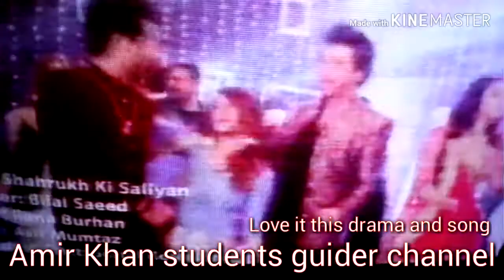How to make Arrwi chiken at home easy making full video اروی چکن بنانے کا طریقہ کار مکمل طور پر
A.o.A dear veiwers How are you I hope you good
And Allah bless you Allways keep smiling you and your family have a good luck for future:-):-):-):-):-

3 Ashraoo ki Dua Ramzan Mubarak ki or more Zikkray Ellahi complete video check this link

Ramzan Takk  راتیں 27 29 نوافل عبادات صلوہ التسبیح پڑھنے کا طریقہ کار چاند رات کی اور عید کی عبادات

My jewelry collections &  Lipstics collections & Makeup all best things colours full complete video

How to submit Assignment کیسے اپنی اسائنمنٹ کو حل کریں  اور کس طرح بھیجے اور کس لفافے میں بھیجےمکمل

AIOU B.A / B.com 417 code Social studies complete solved most important guess papers 100% video 2019

How to choose نصف اور مکمل کتاب میں any programs AIOU Fresh students داخلہ کیسے  full details video

How to remove mud on skin || fairness skin  || only 30 rupees || beauty secret brand ||

No found result a Raha ha confirmation and objection may Aiou May to AP Kiya karay or kasay AIOU ko apnni campalains ki tickets submit karwaya to dekhay is video may check this link I hope you like it my all videos

Karaylay mutton keema  مٹن قیمہ کریلے || How to make easy making || 100% not karway check this link

How to make Mutton kofftay with Allo  آلو مٹن قوفتے  at home easy making full video check this link

How to remove Acne dark spots and permanent pimples || just 30 rupees at home ||

And bakki vidios Merry channel per available ha so please check now thanks again

Milki masar at home easy making full video check this link

How to get fair hands and feet and face and soft only 30 rupees check this link

Check this link B.A date sheet & Kon Kon si things papers May lay kar janni ha

This link is how to make different style of pakoora

B.A 1423 code English Aiou Auttumn solved guess papers part num 1 video

Please check this all links and please subcribe my YouTube channel and like share friends and family and thanks for watching remind me us on Dua thanks for spoorting me means alot Allah Hafiz